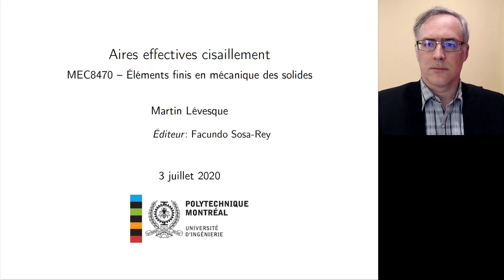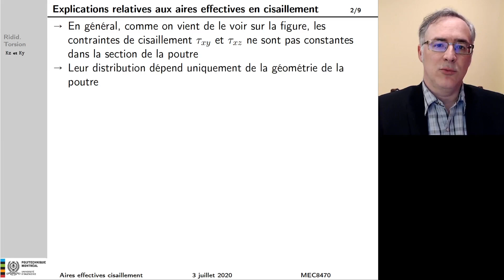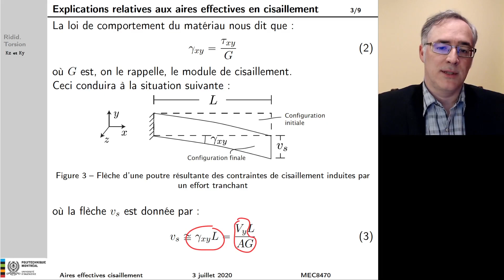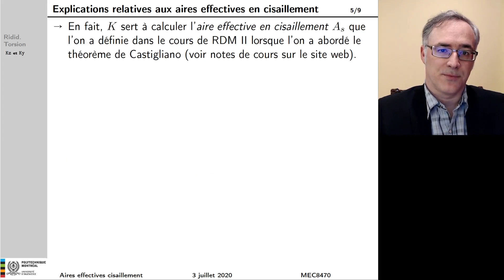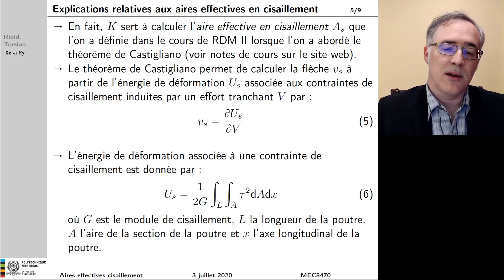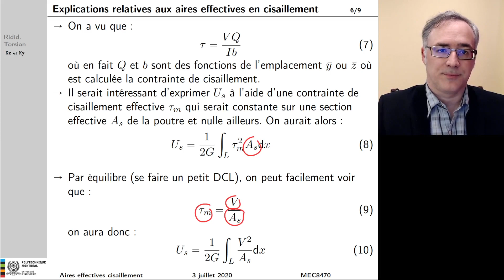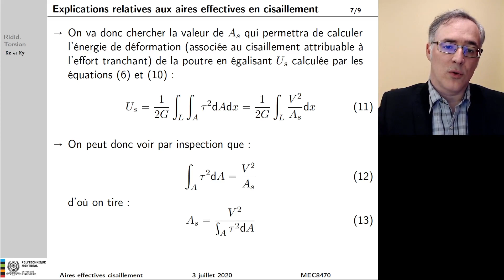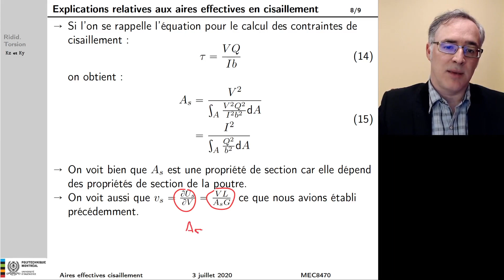02d aires effectives cisaillement 4